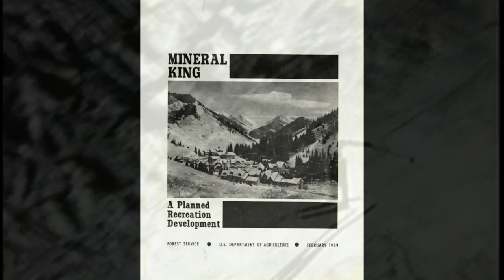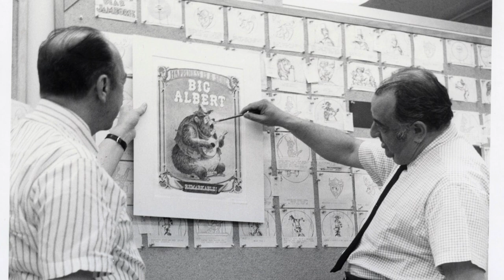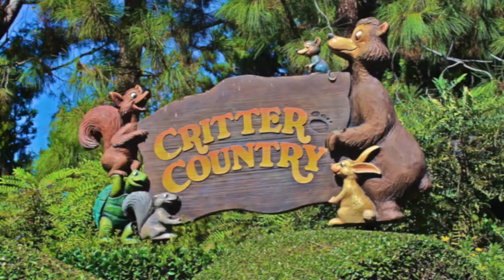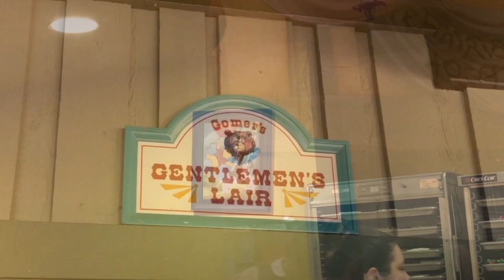Unveiling Disney's Failed Ski Resort: The Hidden Origins of The Country Bear Jamboree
The Country Bear Jamboree is a classic Disney attraction and it’s hard to imagine the Magic Kingdom without it, but this now iconic show was actually never meant to be in a Disney park. Its origins actually take us back to the time when Disney planned to build an alpine-style resort tucked deep in California’s Sequoia National Park. This was to be Disney’s Mineral King Resort.

References